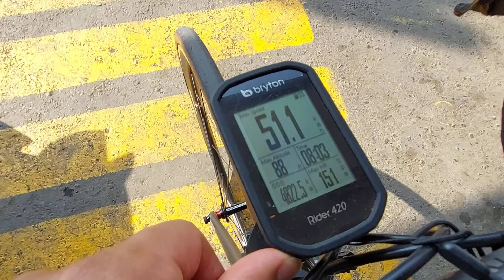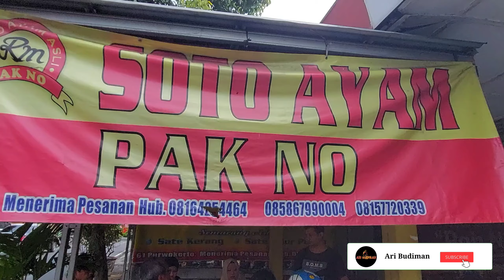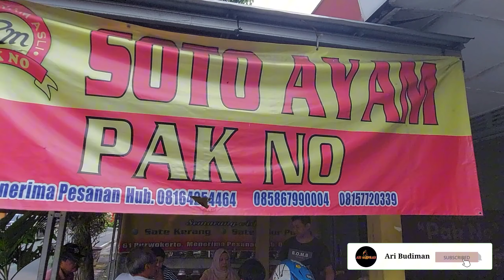PERSIAPAN AUDAX PURWOKERTO 2024 // GOWES 100K TIAP MINGGU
Demi menyambut AUDAX PURWOKERTO 200K, kami berlstih setiap minggu 100K.

Kali ini cukup menantang karena panas dan rute rollingan